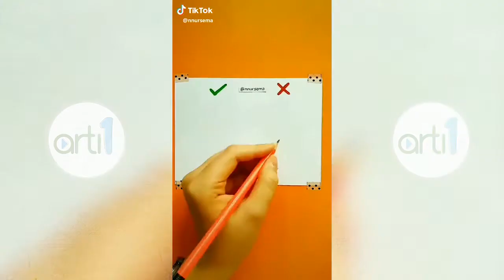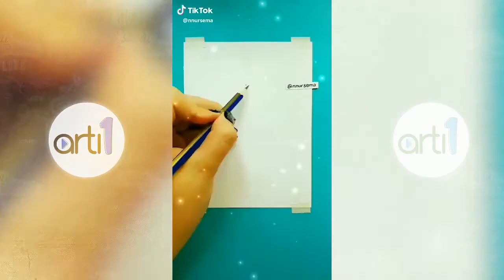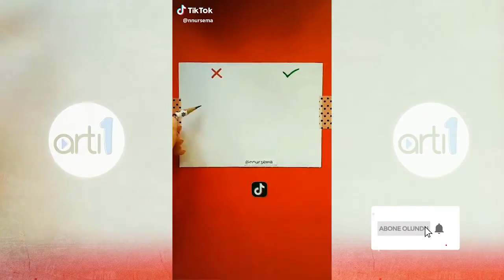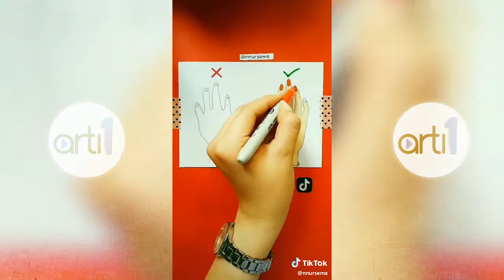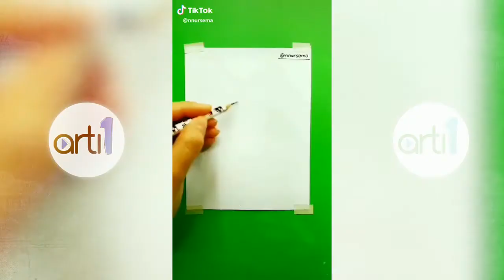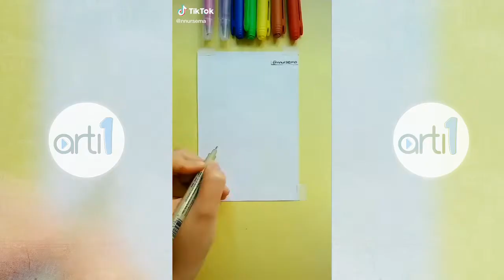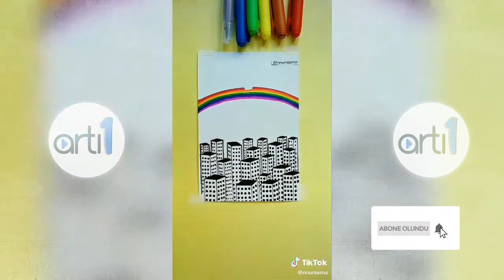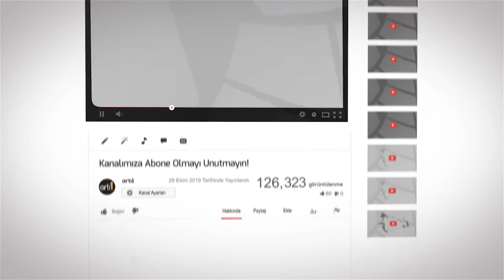NUR SEMA'NIN EN İYİ TİKTOK VİDEOLARI! #3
Herkese merhaba artı1 ekranlarına hoşgeldiniz, bugün sizler için Nur Sema'nın en beğendiğimiz ve sizlerinde beğeneceğinizi düşündüğümüz videoları derledik devamının gelmesini istiyor iseniz yorumlarda bizimle paylaşmayı unutmayın.